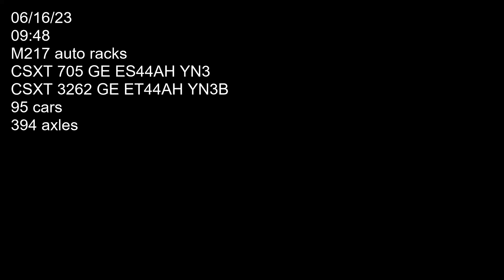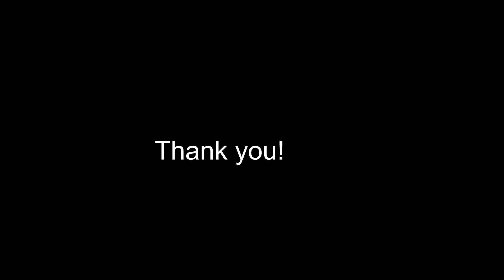M217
Two CSXT locomotives 705 (GE ES44AH YN3) and 3262 (GE ET44AH YN3B) hauling auto racks west bound on track one past St Denis station. Car count 95 axle count 394. Filmed on 06/16/23 at 09:48.